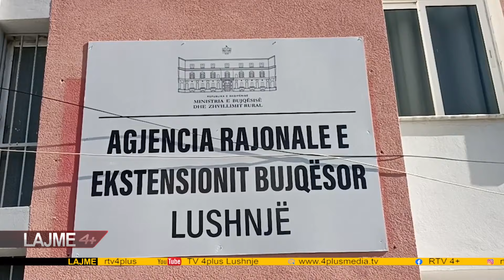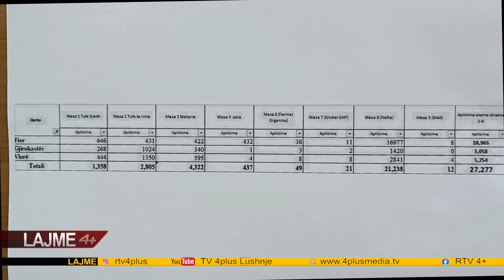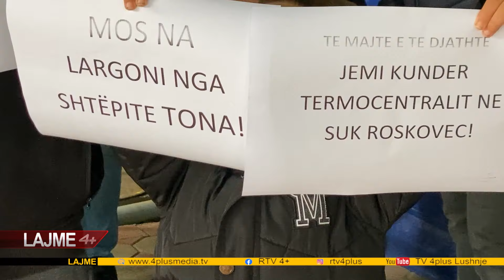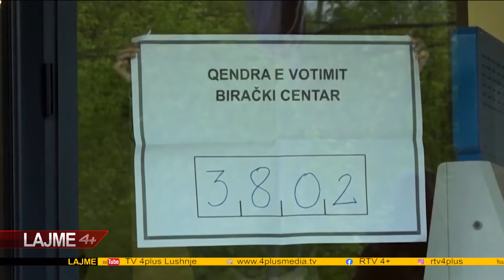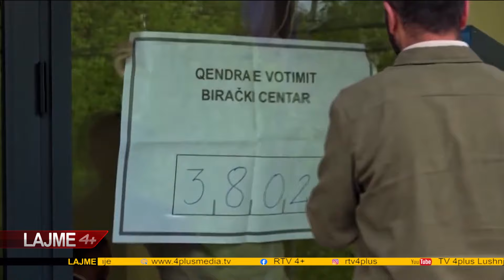LAJME DT 22 PRILL